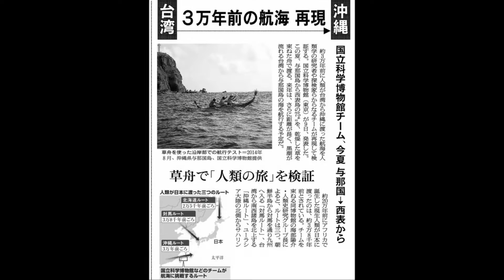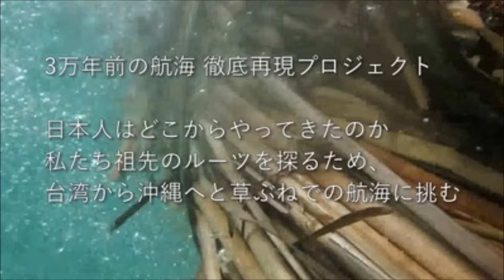3万年前の航海 南方渡来実証 日本人ルーツ 国立科学博物館 自公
3万年前の航海 南方渡来実証　日本人ルーツ　国立科学博物館　自公

日本人は最初から航海者だった！
↓人気動画集↓
↓こちらもいかがですか。↓
テレビで見ました！
3万年前の航海 徹底再現プロジェクト
3万年前の航海 再現
3万年前の航海徹底再現